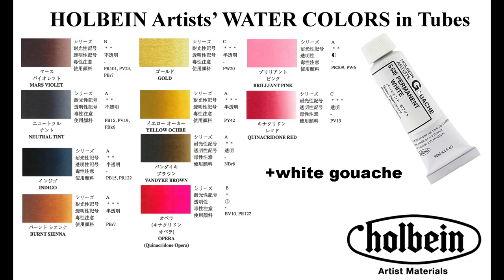How to Paint a Ragdoll Cat and a Bunny Toy in Watercolors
*HOLBEIN Watercolors: Mars Violet, Neutral Tint, Indigo, Gold, Yellow Ochre, Burnt Sienna, Vandyke Brown, Brilliant Pink, Opera, Quinacridone Red, White Gouache

*ARCHES Cold Pressed 300lb Watercolor Paper 13X14 Sheet

*Silver Brush Limited Brushes:
Round 000 “Golden Natural”
Liner 20/0 “Ultra Mini”
Rigger Script Liner 00 “Golden Natural”